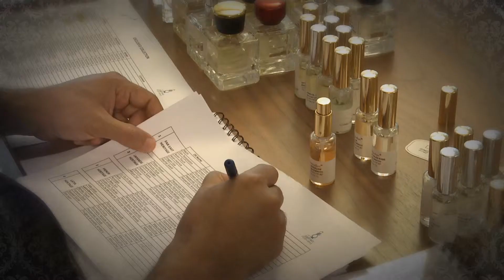Porcci Parfume (Directing, Compositing, Editing)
PORCCI is an innovation as one of the new and highly top brands that is developed and created in its original scent and design of perfumes.